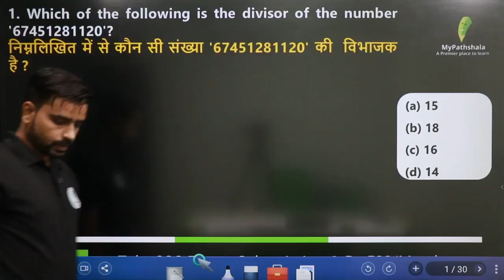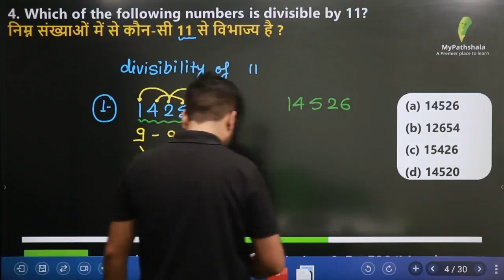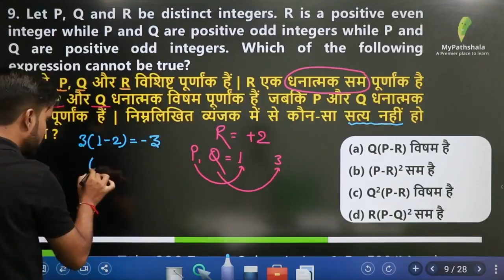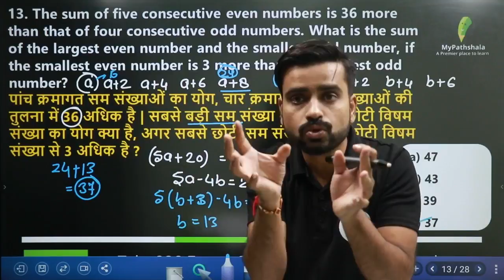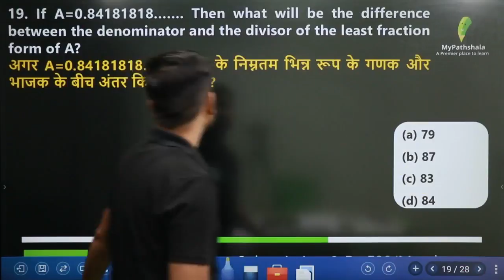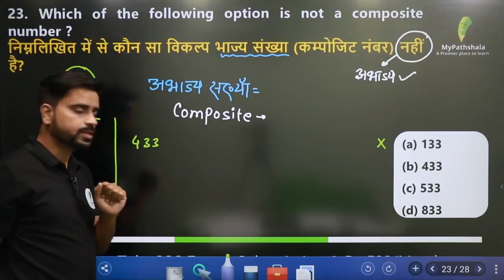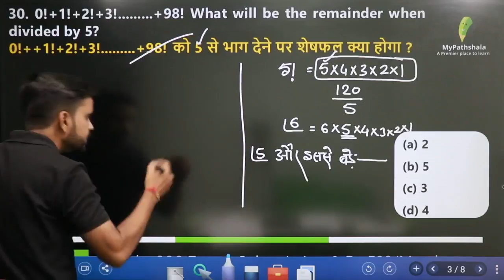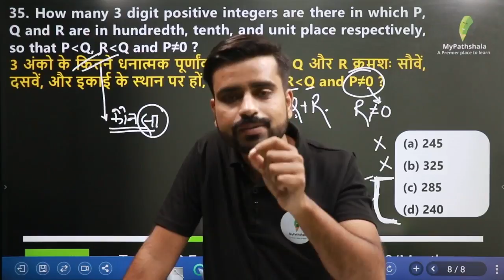Complete Number System For All Railway Exams || Anurag Sir